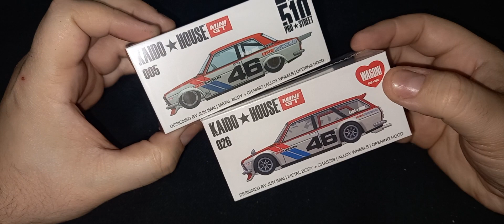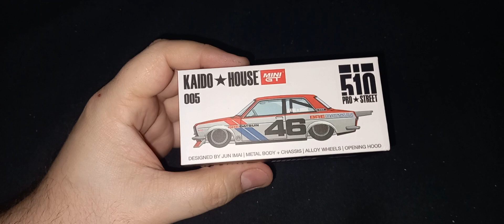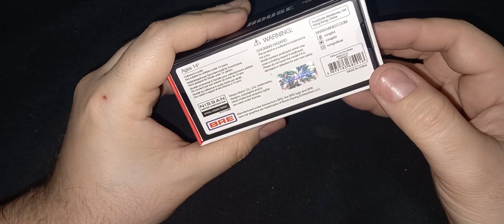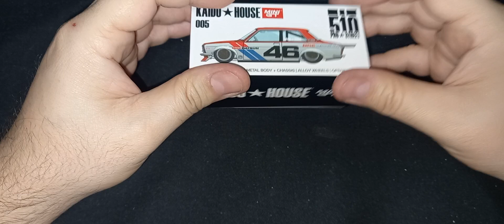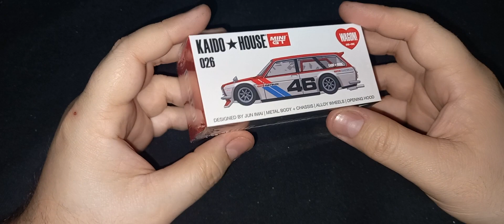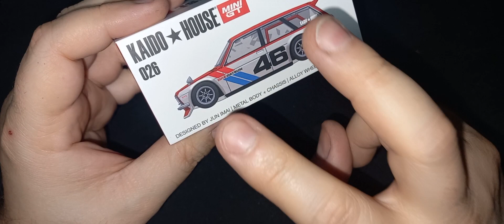MEUS PRIMEIROS KAIDO☆HOUSE MINI GT DA COLEÇÃO